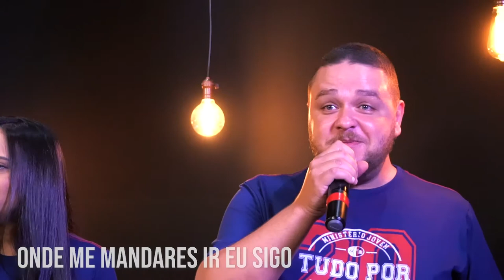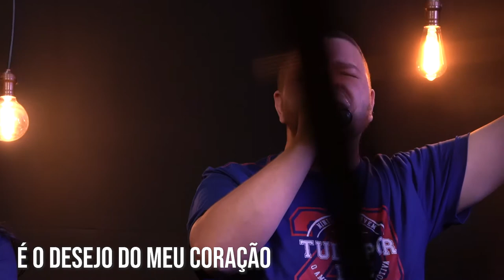Ministério Sintonia | Momento de Louvor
Louvor de quarta-feira da Semana Jovem ASES 2020

Eu sou Teu
Santo Espírito

Vocal:
Kelly Almeida
Marcelo Trindade
Suelen Almeida
Suzana Sodré
Daizielen Mesquita
Demétrio Silva
Wesley Gomes
Kadma Simões

Banda:
Wescley Ferreira
Samuel Miguel
Fagner Almeida
Sander Corrêa

Câmeras e Edição:
Vitor Vieira
Charles Veiga
Paulo Donna

Cenário e Iluminação:
Charles Veiga
Paulo Donna